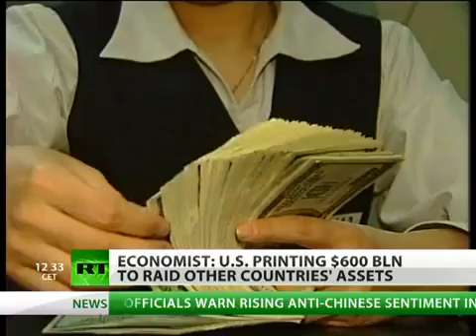"Economic Austerity Measures for the Rest of the World and a Free Lunch for the US"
There is no possibility of agreement at the upcoming G20 summit because the U.S. is declaring financial war on other countries, believes American economist Michael Hudson. The U.S. has been pushing China to revalue its currency -- at a time when Washington has been pumping billions of dollars into its economy -- a move viewed by other countries as an attempt to deliberately weaken the greenback. The issue of exchange rates is expected to be one of the toughest discussion points at the G20 summit in South Korea later this week. Michael Hudson, a renowned economist and Wall Street financial analyst and advisor, says the meeting in Seoul will not bring an end to global currency wars. "The U.S. is going to China and saying 'we want you to commit economic suicide just like Japan did. We want you to follow the same way: we want you to re-value your currency, we want you to squeeze your companies, we want you to go bankrupt so we can make our profit at your expense," says Hudson.